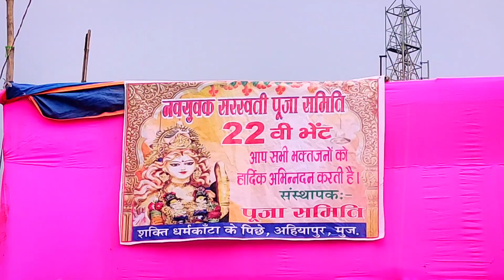सरस्वती पूजा ! SARASWATI PUJA VLOG बिहार | Cinematic | INDIAN FESTIVAL | GODDESS OF KNOWLEDGE 2022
Hey guys,

This is me Aditya Jha and once again a very warm welcome to your very own channel AJ Aditya Jha. Here today i am sharing with you guys my Saraswati Puja Vlog 2022. Saraswati Puja is a celebrated only in Bihar and here it is celebrated in almost every house. For two days people worship the Goddess of Knowledge and wear yellow clothes.

This is how we celebrated Saraswati puja this year. I will eagerly wait for Maa to return again the coming year. Till then let's enjoy this.

Share your feedbacks in the comment section. ❤️🌹

SEND IN YOUR MAILS AT

सरस्वती पूजा, वसंत पंचमी के मौके पर मनाने वाला एक पर्व हैं। इसलिए हर साल सरस्वती पूजा वसंत पंचमी के दिन ही की जाती है। मां सरस्वती को विद्या की देवी माना जाता है। इसको हंसवासिनी के नाम से भी जाना जाता है। वसंत पंचमी के दिन हर साल स्कूलों और कॉलेजों में मां सरस्वती की पूजा की जाती है। इस दिन पीले कपड़े पहने जाते हैं और माता की प्रतिमा की पूजा की जाती है।

विद्यार्थियों के लिए विशेष महत्व

वैसे वसंत पंचमी के अलावा नवदुर्गा में भी मां सरस्वती की पूजा का खास महत्व है। वसंत पंचमी को सरस्वती पूजा का विशेष महत्व है यह माघ महीने के शुक्ल पंचमी को आती है। माता सरस्वती जा की पूजा वंदना की जाती है और माता सरस्वती की प्रतीमा स्थापित की जाती है और सभी विद्यार्थी और शिक्षक मिलकर माता सरस्वती की वंदना करते हैं, आरती करते हैं।
मां सरस्वती का श्रंगार

मां सरस्वती विद्या की देवी हैं इसलिए विद्यार्थियों के लिए यह पूजा विशेष रूप से की जाती है। इस पूजा में सभी विद्यार्थी उपस्थित होते हैं। इस दिन माता सरस्वती का श्रंगार किया जाता है। उनके चरणों में लाल गुलाल अर्पित की जाती है और पास में दिए भी जलाए जाते हैं। पूजा के एक-दो दिन बाद ही माता सरस्वती की प्रतिमा विसर्जित की जाती हैं। इस विसर्जन में विद्यार्थी व श्रद्धालू विशेष रूप से भाग लेते हैं और माता का विसर्जन करते हैं।
बु्द्धि की देवी हैं मां सरस्वती

मां सरस्वती जी की पूजा का विशेष महत्व है हम सभी जानते हैं कि सरस्वती माता विद्या की देवी होती हैं। कहते हैं जो माता सरस्वती की पूजा करता है, उनकी आराधना करता है, उसका पढ़ाई में बहुत ही अच्छी तरह से मन लगता है। और तो और जीवन में आगे बढ़ता है इसलिए विद्यार्थियों के लिए सरस्वती माता की पूजा का विशेष महत्व है।

इसके अलावा स्पेशल बच्चों के लिए भी सरस्वती माता की पूजा का बड़ा महत्व होता है क्योंकि सरस्वती माता बु्द्धि की देवी होती हैं। वह अपना आशीर्वाद मंदबुद्धि को ज़रूर देती हैं इसके अलावा हर व्यक्ति के लिए सरस्वती माता का महत्व होता है। हमें वसंत पंचमी के दिन सरस्वती माता की आराधना करनी चाहिए उनकी पूजा करना चाहिए।

सरस्वती देवी के कई नाम

मां सरस्वती देवी के अनेक नाम हैं। भारती, गिरा, महाश्वेता, शारदा और विंध्यवासिनी जैसे अलग-अलग नामों से मां सरस्वती को बुलाया जाता है। मां सरस्वती सभी लोगों के लिए एक उत्साह लेकर आती हैं। सभी लोग इस त्योहार को बहुत ख़ुशी से मनाते हैं। हर व्यक्ति और खासकर बच्चे इस त्योहार का ख़ूब आनंद लेते हैं।

It was fun shooting this video and I guess you too had a great time watching this. If you did:

1. saraswati puja vlog
2. saraswati puja celebration in society
3. saraswati puja arti
4. saraswati status
5. saraswati arti
6. saraswati
7. saraswati chalisa
8. saraswati amritwani
9. saraswati puja song
10. sarasvati vandana
11.saraswati vandana
12. saraswati mata ki aarti
13. saraswati puja
14. saraswatibhajan
15. सरस्वती गीत
16. सरस्वती पिक्चर
 17. सरस्वती स्टूडियो

Keep loving , Keep supporting , Keep dancing.